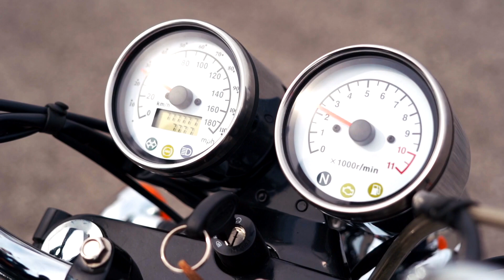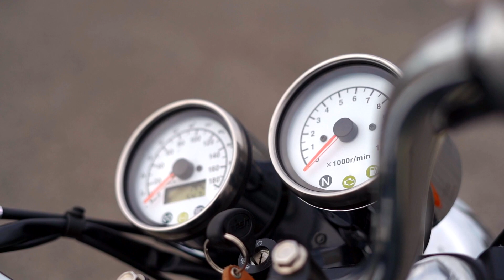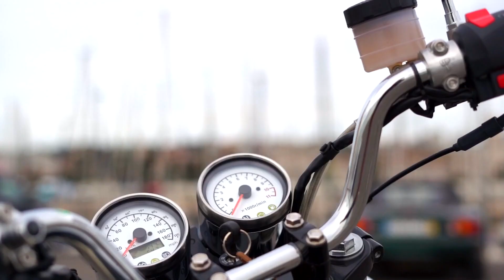Motorcycle Sports - Ensaios - Mash Six Hundred 650 classic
Tomás Salgado andou na Mash Six Hundred 650, um modelo clássico de construção simples.